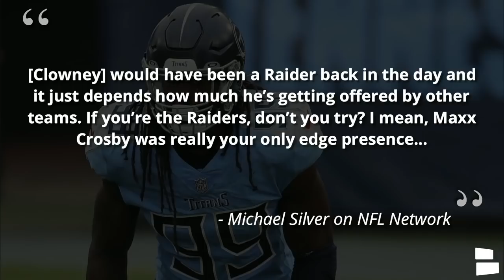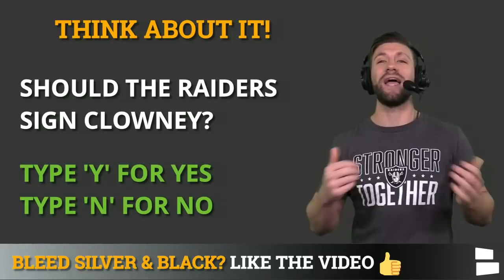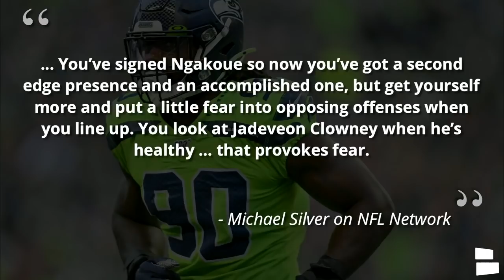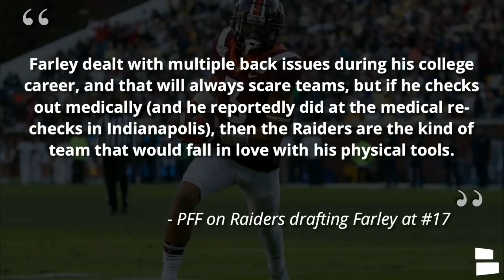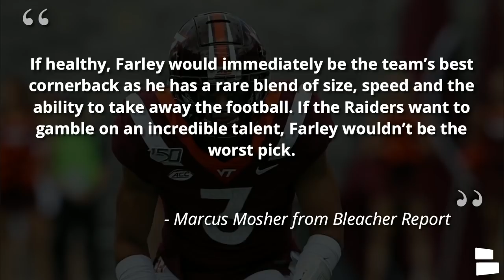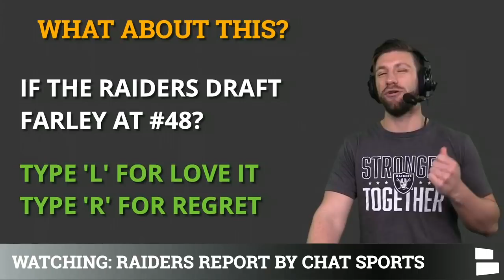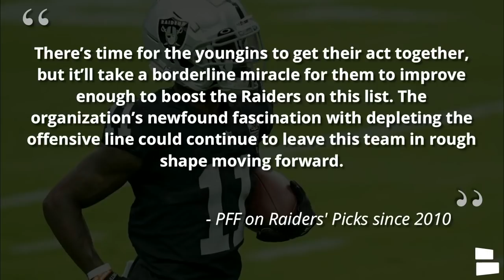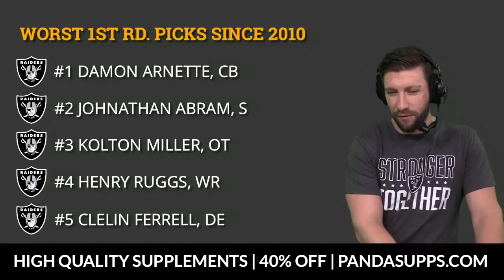Raiders Signing Jadeveon Clowney? Raiders Rumors Also On Drafting Caleb Farley & PFF Rips Las Vegas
Raiders rumors and NFL news continue to swirl with Free Agency slowing down and the 2021 NFL Draft ramping up. Today’s Raiders news and rumors that Chat Sports’ Raiders Report host Mitchell Renz will be covering is around Jadeveon Clowney, Caleb Farley and PFF draft grades for the Raiders since 2010.

Raider Nation save 40% on all products at Panda Supps! to save 40%! And for today ONLY - FREE Samples with purchase!

Jadeveon Clowney is still a free agent and recent Raiders rumors have linked Las Vegas as a potential destination for the former #1 overall pick. Jon Gruden has shown interest in Clowney before but is it a good idea to sign the edge rusher coming off a rough year with the Tennessee Titans? The Raiders still need to add more talent at edge rusher, but is signing a costly defender who has never had a double digit sack season with injury issues smart?

Caleb Farley was the top CB in the 2021 NFL Draft entering March, but then he underwent a back procedure and despite doctors clearing him, he has been falling down draft boards. When healthy the talent is there which you can see in Caleb Farley’s highlights. There is a report from PFF and Bleacher Report that the Raiders could take Farley at pick 17 if he is still on the board.

PFF believes the Raiders have done the worst job since 2010 at drafting players in the 1st round. Below is every player the Raiders have picked in round 1 since 2010… And yes, it isn’t pretty.

2010: ROLANDO MCCLAIN, LB (#8 OVR)
2011: NO PICK
2012: NO PICK
2013: D.J. HAYDEN, CB (#12 OVR)
2014: KHALIL MACK, LB (#5 OVR)
2015: AMARI COOPER, WR (#4 OVR)
2016: KARL JOSEPH, S (#14 OVR)
2017: GAREON CONLEY, CB (#24 OVR)
2018: KOLTON MILLER, OT (#15 OVR)
2019: CLELIN FERRELL, DE (#4 OVR)
2019: JOSH JACOBS, RB (#24 OVR)
2019: JOHNATHAN ABRAM, S (#27 OVR)
2020: HENRY RUGGS, WR (#12 OVR)
2020: DAMON ARNETTE, CB (#19 OVR)

Raiders news and rumors article junkie? We understand, check out more articles around the Las Vegas Raiders

Mitchell Renz can be found on Instagram, Twitter, and Facebook @MitchellRenz365. Below are the links to follow him!